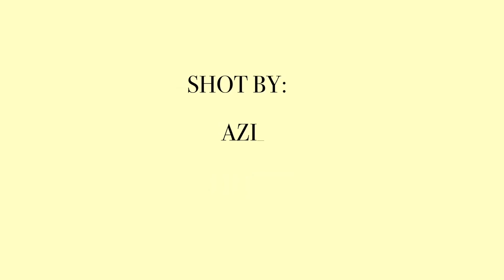Zinger Comedy sketch Helping the homeless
Shot a sketch last year that never aired but shout out to @urbanlegendpictures for filmimg this!